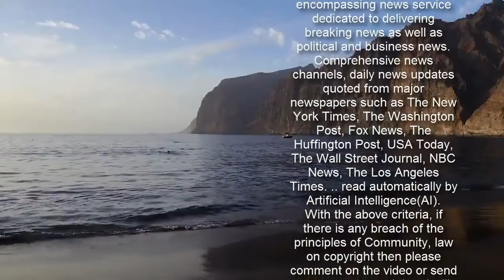Kris Jenner files trandmark for her own forthcoming beauty brand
She's saying 'Goodbye' to the family reality show after this season.But super momager Kris Jenner appears to have other business ventures up her sleeves.The 65-year-old reality television personality recently filed a number of trademarks to secure the rights of several names she will presumably be using for her various lines, according to TMZ. Three of the listed names were 'Kris Jenner Skincare,' 'Kris Jenner Beauty' and 'Kris Jenner Skin.'   The media outlet also reported that the Kardashian family matriarch is looking to place her name on a wide variety of products, including fragrances and nail care offerings.Jenner's foray into the cosmetics industry would place her alongside various other Kardashian family members that have become notable for their own business ventures.  In 2014, Kylie Jenner first launched her namesake beauty company, Kylie Cosmetics.The company initially focused on selling lip products before branching out into other areas of the beauty industry.  In 2016, Jenner's half-sister Khloe helped launch the brand's first collaboration, entitled Koko X Kylie.Two years later, the socialite's other half-sister Kourtney added her own personal touch to the Kourt X Kylie campaign.The social media personality also released a collaboration with her mother, entitled the Kris Kollection, in 2018.The line featured several different lip-related products, with some being marketed under the 'momager' title that the Kardashian matriarch has adopted.   The most recent sibling to receive their own collaboration with the cosmetics company has been Kendall, as her collection was first released last summer. Kylie is not the only Kardashian family member who has entered the beauty industry, as her half-sister, Kim, launched the wildly popular KKW Beauty brand in 2017. The 40-year-old icon had made numerous forays into the cosmetics world before launching the line, all of which folded after a short time.KKW Beauty was highly successful upon its debut and sold out its initial offering, a contour kit, on its first day of release.   The brand has since expanded to include eyeshadows, foundations and various other cosmetic products.Not long after the line made its debut, Kardashian launched KKW Fragrance as part of her beauty line.The KKW Fragrance products impressively brought in $10 million within 24 hours of being released.